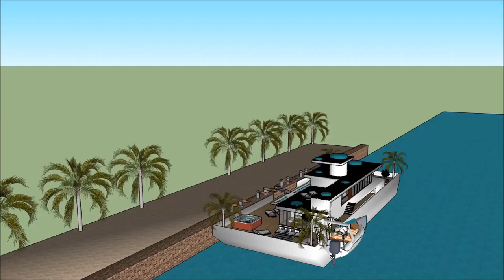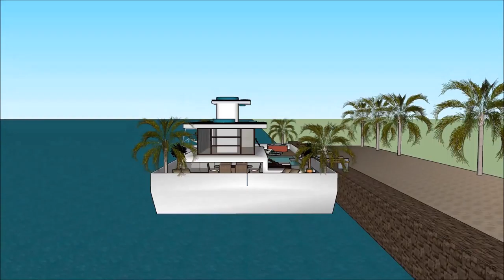Sims 5 buying property sims avenue property propertyguru boat house Floating houseboat yacht life y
The houseboatzania launching an innovative high-end luxury yacht houseboat home design potentially as a display of in Sims of the Sims 5 buying property sims avenue property propertyguru boat house  Floating houseboat yacht life y.

The collection of sims concepts - Houseboatzania of Sims 5 buying property sims avenue property propertyguru boat house  Floating houseboat yacht life y consists of high luxury and architectural art pieces in minimalism combined with living on the waterfront of the harbour of

The sims houseboat yacht design has the basis to sustain living with high standards and contemporary structural design at Sims 5 buying property sims avenue property propertyguru boat house  Floating houseboat yacht life y with numerous of prospects for excessive living and celebrating the desire of life worldwide: